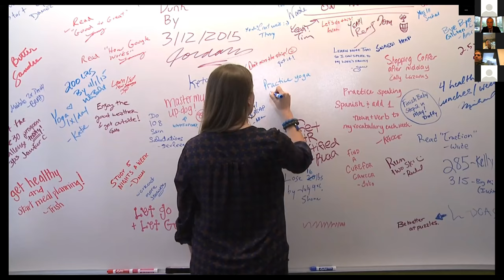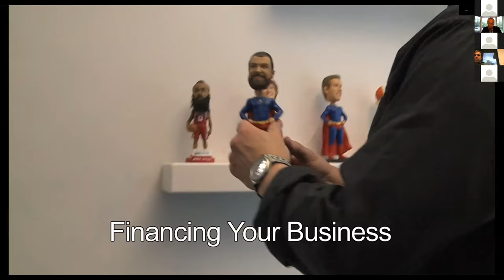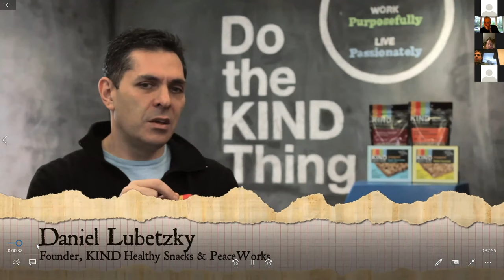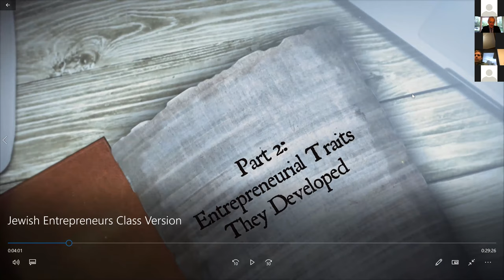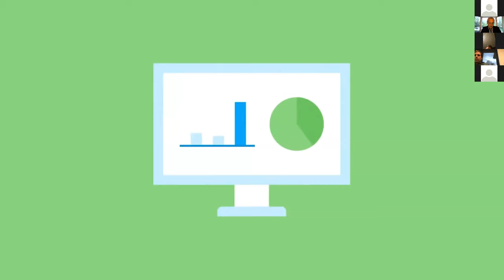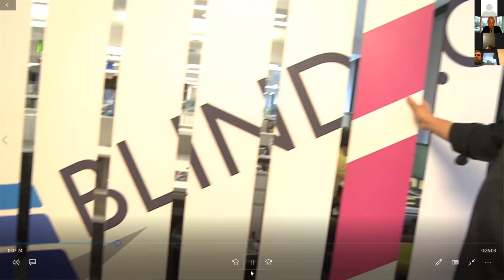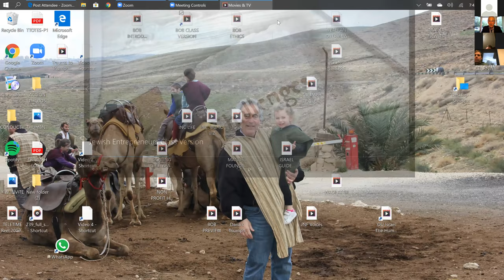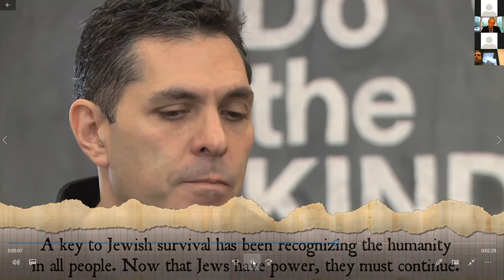Harold Klein - Lecture on Introduction to Jewish Entrepreneurs' Video Series - See brief intro below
The Zoom starts a bit late - The Intro included. This session will share the beginnings of a path (other than the tenets of Judaism, Torah, Religion) to; Accomplishment, Career Growth, Family/Community well being, Meaning, Fulfillment, ability to Overcome adversity, College readiness, inner tools to change/better the world, create wealth, entry to a thrilling roller coaster ride, connection to self and to the Creator as well. That is Entrepreneurship. I will demonstrate how major themes in Judaism is integrated into a successful and meaningful entrepreneurial journey.

Small businesses employ almost 50% of the population. Combining large business - each started by an entrepreneur - about 87% of the population is employed. Small businesses pays over 75% of the taxes collected. There are over 30 million self employed people in the US. The benefits of Entrepreneurial education is extraordinary and yields - increased attendance, enhanced academic accomplishments, boosting college/career readiness and less involvement in youth risk issues such as drugs and teen pregnancy. There is a high value to Entrepreneurial education for youth aside from starting an enterprise.

Three reflections of what is entrepreneurship that I would like you to have in mind during the course of this is - 1- from George Gendron - the 1st editor of Inc. Magazine - He shared, the number 1 reason for starting a business is the ability to control one's destiny. 2nd is from the 2nd editor of Inc. - John Koten - "It is the ultimate expression of self." 3rd from a young Jew of Color - Ariel Moodie an entrepreneur, who grew up in the projects of a bad neighborhood reveals - "Its a way out." the video picks up around here.